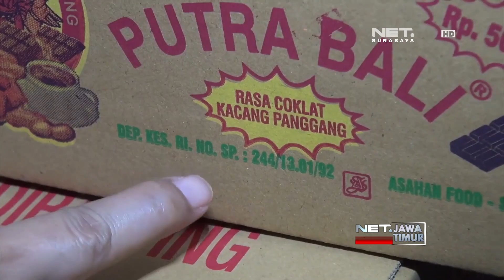Grebek Pabrik Pengolahan Makanan Ringan Tidak Bersertifikat - NET. JATIM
** NET. JATIM **
Balai Besar Pengawasan Obat dan Makanan atau B-POM menggerebek sebuah pabrik pengolahan jajanan anak-anak yang menyalahi izin edar. Tak  tanggung-tanggung, perusahaan ini menyalahi izin sejak tahun 1992 lalu.  Selain melakukan penyegelan, petugas juga menyita sampel makanan.